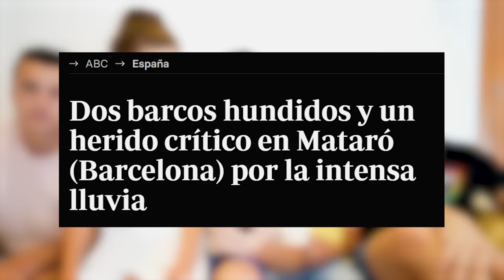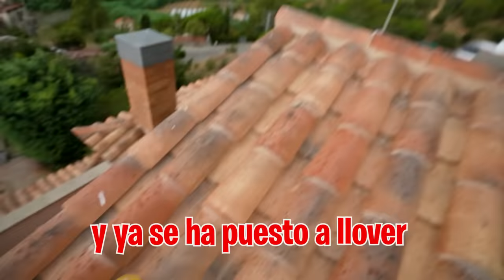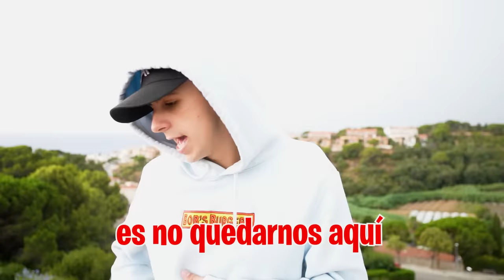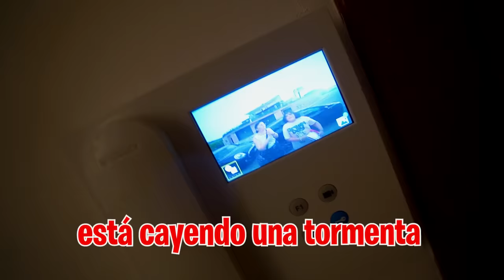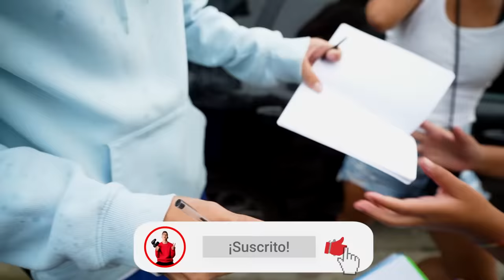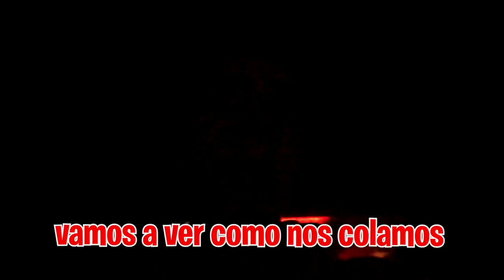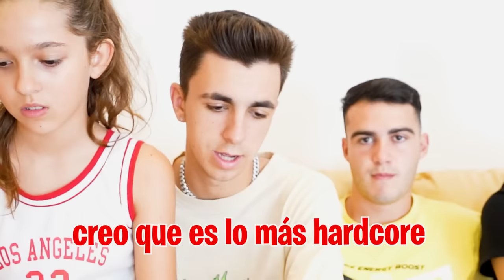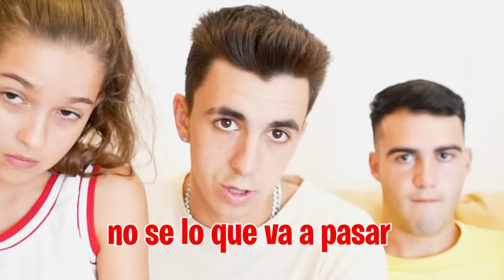CAE UN RAYO EN NUESTRA CASA…*increible*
En Barcelona ha caído una de las mayores tormentas que se han visto en las última década pero lo que nosotros no esperábamos es que en nuestra propia casa cayera un rayo.